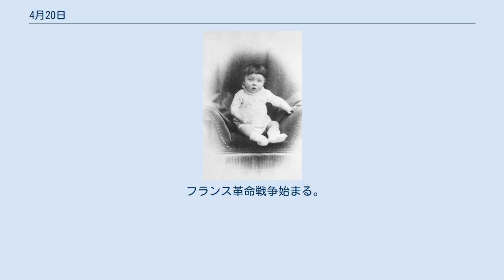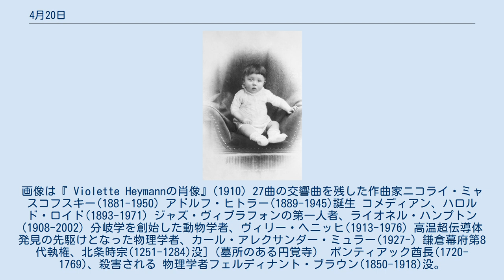4月20日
4月20日（しがつはつか、しがつにじゅうにち）はグレゴリオ暦で年始から110日目（閏年では111日目）にあたり、年末まではあと255日ある。
 フランス革命戦争始まる。
画像は11月のヴァルーの戦い セビリア万博開幕(1992) 都営地下鉄12号線が大江戸線に改称(2000) 北海道ちほく高原鉄道ふるさと銀河線、全線廃止(2006) 聖人リマのローザ(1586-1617)誕生 「精神病患者を鎖から解き放った」精神科医、フィリップ・ピネル(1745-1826) ナポレオン3世(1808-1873)誕生。
画像の肖像画家フランツ・ヴィンターハルター(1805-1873)も4月20日生まれ 画家オディロン・ルドン(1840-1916)。
画像は『 Violette Heymannの肖像』(1910) 27曲の交響曲を残した作曲家ニコライ・ミャスコフスキー(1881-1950) アドルフ・ヒトラー(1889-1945)誕生 コメディアン、ハロルド・ロイド(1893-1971) ジャズ・ヴィブラフォンの第一人者、ライオネル・ハンプトン(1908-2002) 分岐学を創始した動物学者、ヴィリー・ヘニッヒ(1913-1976) 高温超伝導体発見の先駆けとなった物理学者、カール・アレクサンダー・ミュラー(1927-) 鎌倉幕府第8代執権、北条時宗(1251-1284)没]（墓所のある円覚寺） ポンティアック酋長(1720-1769)、殺害される 物理学者フェルディナント・ブラウン(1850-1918)没。
ブラウン管を発明 穀雨（20日頃） 作家、内田百閒(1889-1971)の忌日、木蓮忌。
 ・金牛宮